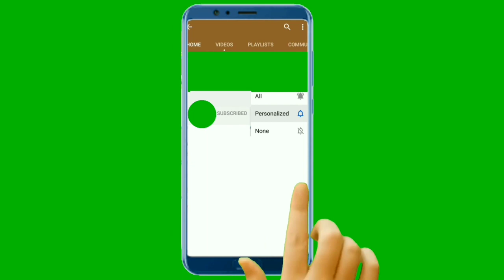MERA BETA HERO HAI | HERO HI RHEGA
mera beta hero hai hero hi rahega

mera beta hero tha hero hi rahega jio tune
mera beta hero tha hero hi rahega movie name
mera beta hero tha hero hi rahega caller tune
mera beta hero tha or wo hero hi rahega status